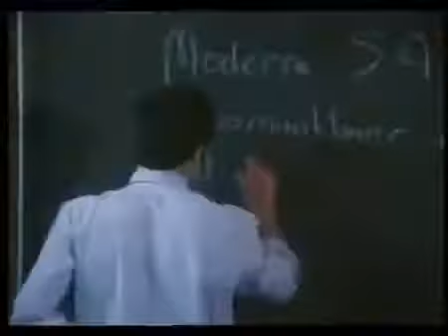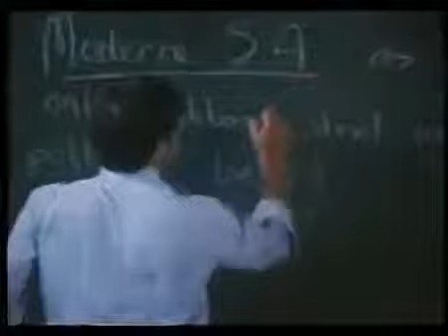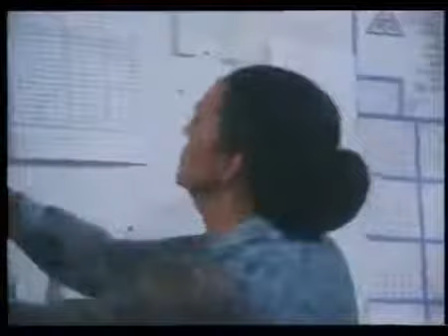Skooldae S2EP01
Series SA.

No Monetization is applicable on any of the Uploads.